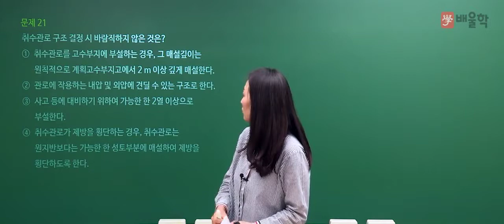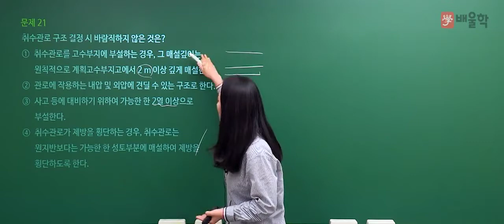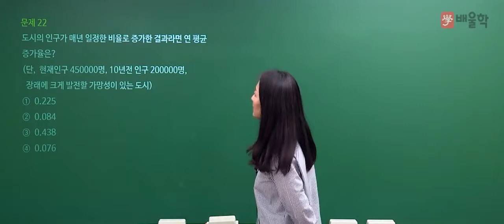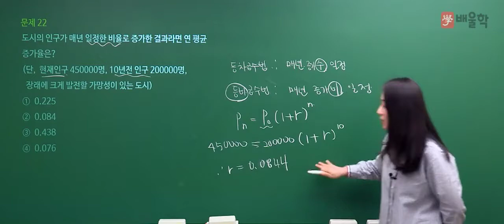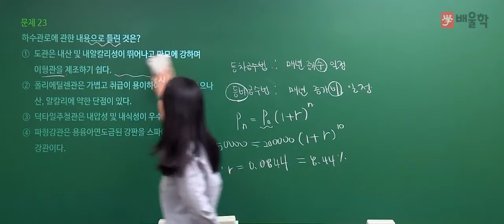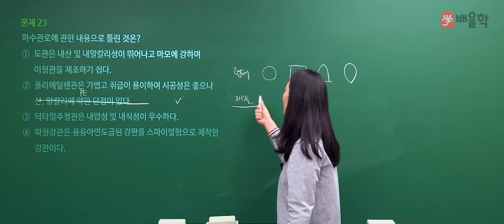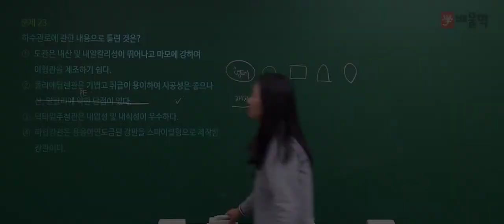[수질환경기사] 2020년 통합 1,2회 필기 기출 풀이 2과목 상하수도계획 - 고경미 교수님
2020년 통합 1,2회 수질환경기사 필기 2과목. 상하수도계획 기출문제 해설 강의!